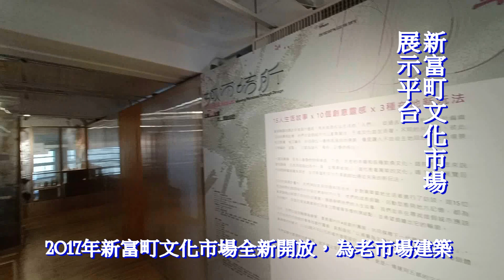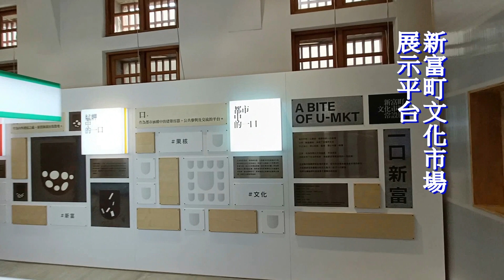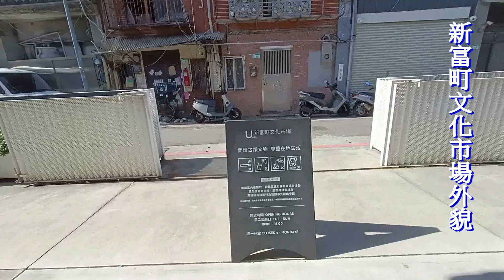2023新富町文化市場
艋舺東三水街市場
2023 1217 高雷同鄉會 攝影課資料

三水街市從日治時代大正十年（1921年）就存在至今。落成於昭和10年（1935年）的市場建築，
新富町文化市場前身 1918年「下坎庄市場」設置於今萬華區公所位置，1922|年改名「綠町市場」，1931年更名為「公設綠町食料品小賣市場」。
民國95年（2006年）被台北市政府指定為市定古蹟，改為「新富町文化市場U-mkt」，推動飲食教育、區域再生等議題。

新富町文化市場經營定位
2017年新富町文化市場全新開放，為老市場建築尋找永續發展的公共意涵，基本經營思維可歸納為三大方向：
1. 將市場建築轉換為飲食教育的場域。2. 使古蹟作為在地社會議題討論的基地。3.讓場館成為連結在地與外部社群的溝通平台。
以上種種，我們拭目以待。